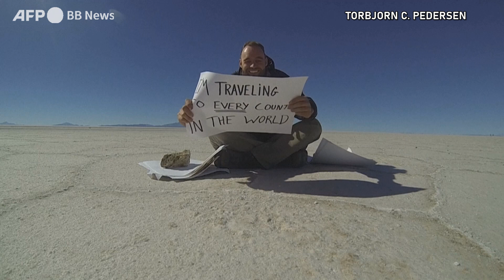「1度の旅行で世界中の国訪問」 デンマーク人男性、10年ぶり帰国（2023年7月撮影・提供）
世界で初めて、1度の旅行で飛行機を使わずにすべての国を訪れたとするデンマーク人男性、トルビョン・ピーダスンさん（44）が7月末に、10年ぶりに帰国した。203か国目となった最後の訪問国は、5月下旬に訪れたモルディブだった。

デンマークの港湾都市オーフスで7月26日、コンテナ船から降り立ったピーダスンさんは「これをやり遂げて帰って来るのが夢だった。きょうその日が来た」とAFPに語った。